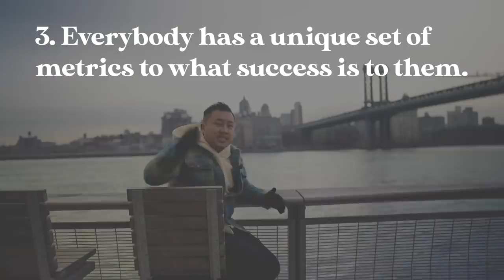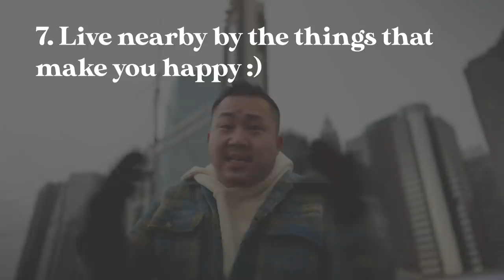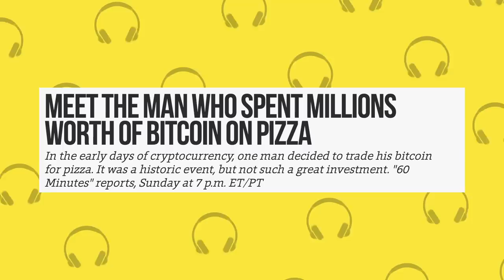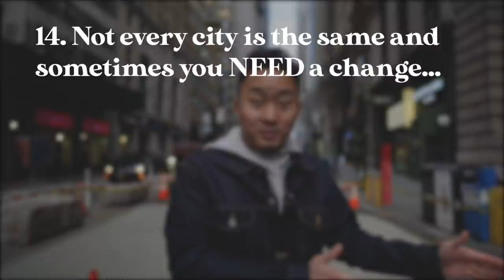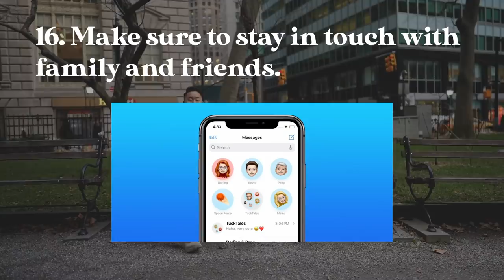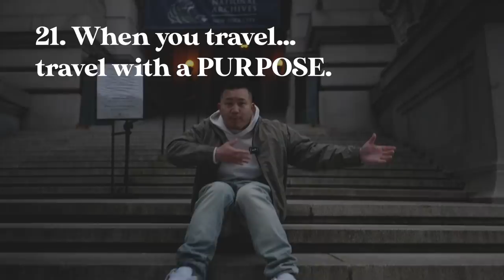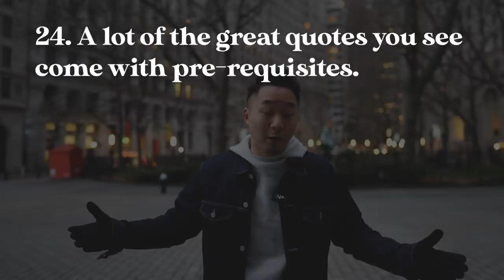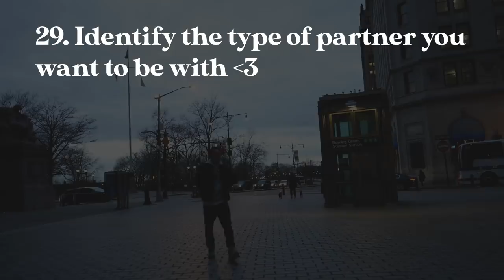30 Pieces of Advice For 30 Year Olds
What did you think about the advice? Is there anything we missed?

There's also other great beginner apps such as WeBull, M1, Acorns etc

FOLLOW THE FUNG BROS.

CAMERA //
EDITOR //